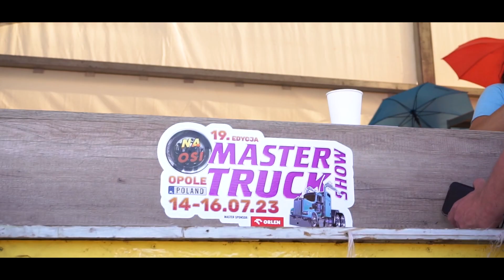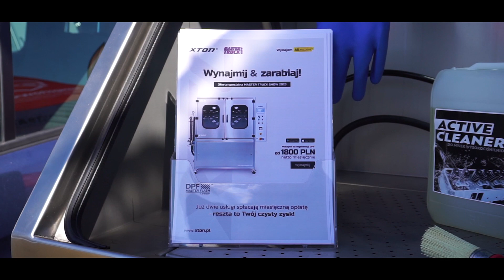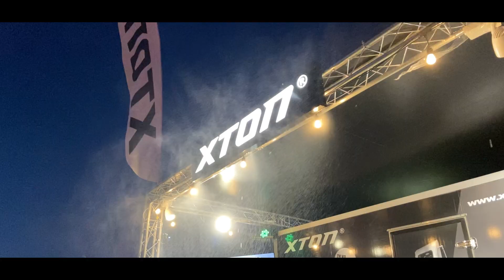XTON - Master Truck Show 2023! RELACJA Z EVENTU.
Po raz kolejny ekipa XTON gościła na Master Truck Show @ProgramNaOsi. W ciągu 3 dni stoisko odwiedziła masa wspaniałych ludzi, celebrytów świata motoryzacji i rozrywki oraz osób stricte związanych z mechaniką i transportem.

Once again the XTON team hosted the Master Truck Show @ProgramNaOsi. During the 3 days, the stand was visited by a mass of great people, celebrities from the world of motoring and entertainment, as well as people strictly connected with mechanics and transport.